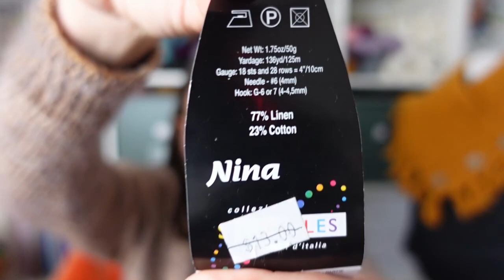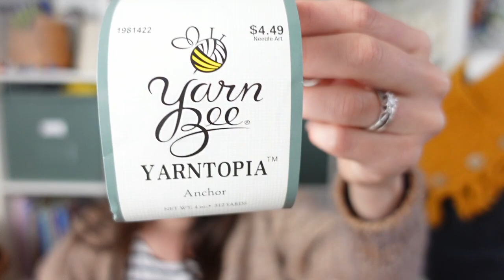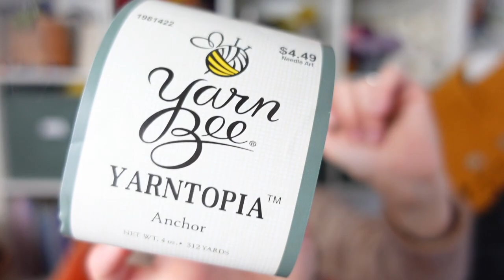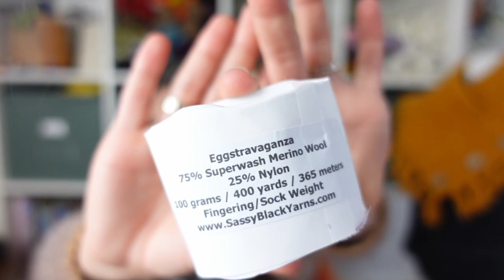Fiber & Fox Podcast 63: GIVEAWAY WINNER & herding cats. Colorwork socks, summer makes & new designs!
Fiber & Fox Crochet and Knitting Podcast Episode 63: 5k GIVEAWAY WINNER & herding cats. Conquering colorwork socks, summer makes, baby bootie dilemmas  & new designs!